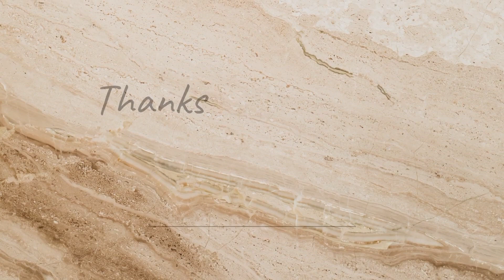🦁sher baja song | banjo dover instrumental | dhumal style sher tal👑dhumal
sher baja eong | banjo dover instrumental | dhumal style sher tal👑dhumal

banjo cover
sher tal dhumal song

mobile octopad cover and banjo played by me